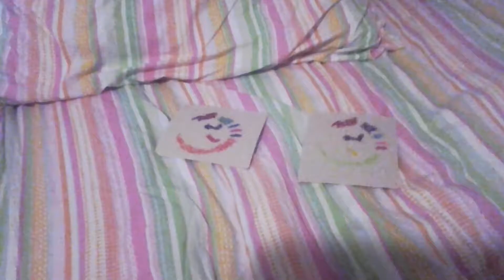I pray for you panda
I hope you will get better